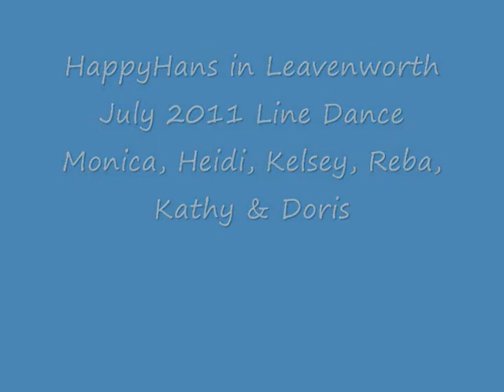HappyHans Leavenworth July 2011 Girls Line Dance.wmv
Happy Hans plays in Leavenworth, July 2011
The girls line dance